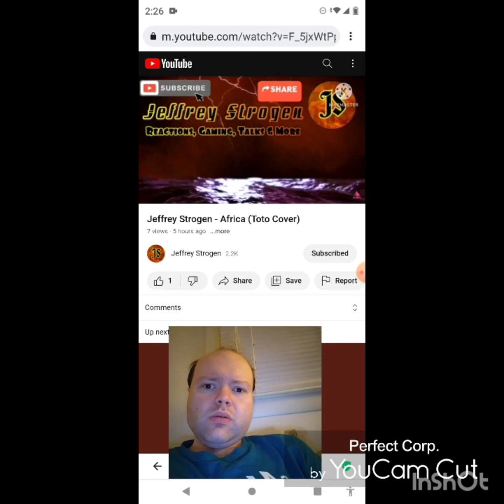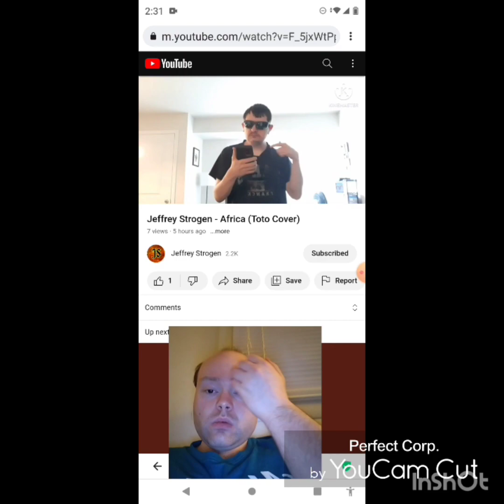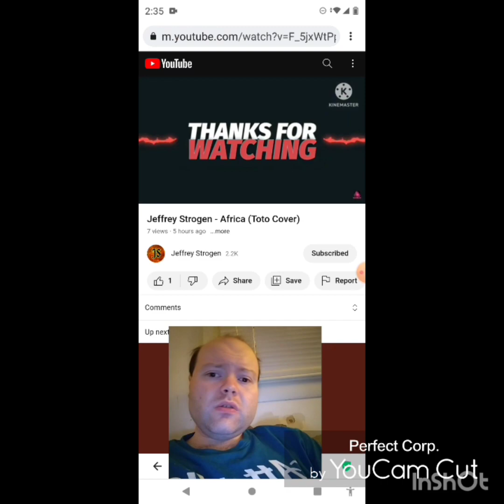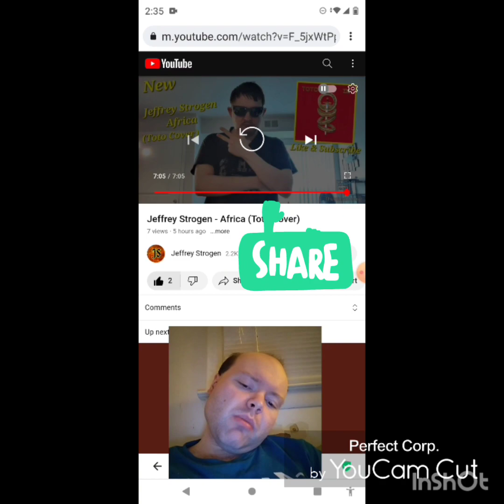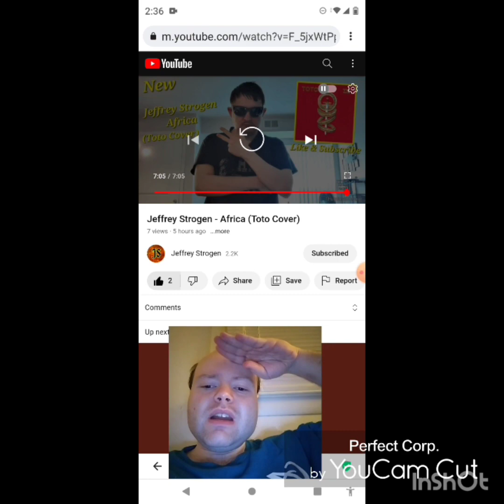Reaction to Jeffrey Strogen - Africa (Toto Cover)